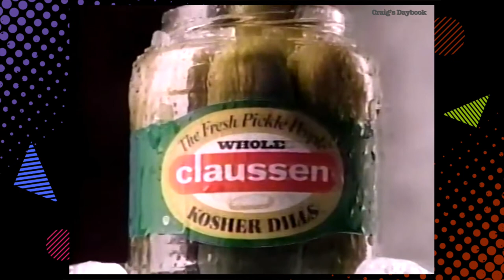Retro 1991 - Local Cincinnati TV Ads #2 - Cincinnati, Ohio TV History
A second set of local TV ads for area businesses that ran in Cincinnati on WCPO-TV 9 in 1991. Included are ads for The Eyeglass Factory, Saturn of Springdale, Value City, Jeff Wyler Chevy, John Deere Dealers and ads for two brands that weren't really local but advertised so heavily in Cincinnati that you might think they were: Johnsonville Bratwurst at Claussen Pickles.